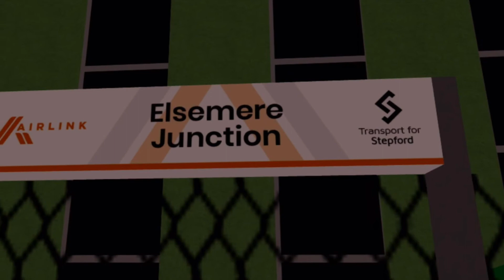My SCR ￼Screenshots￼